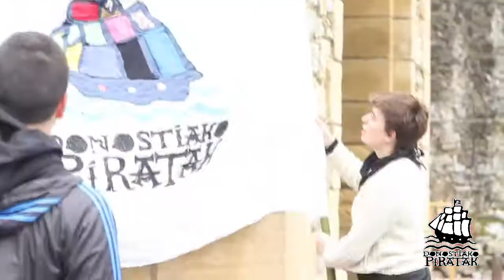Donostiako Piratak Korrikarekin bat!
Donostiako Piratok 19. Korrikarekin bat egin, eta Donostiako kaian lekukoa hartu dugu!